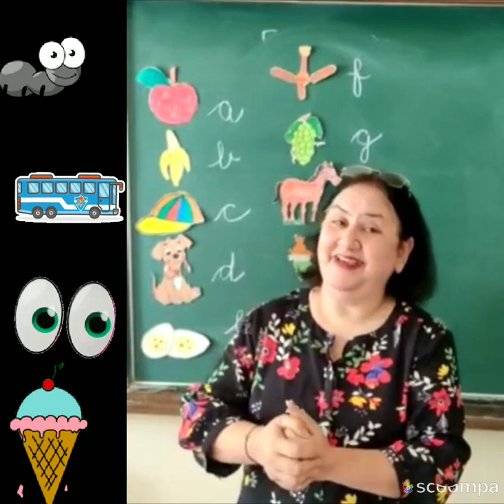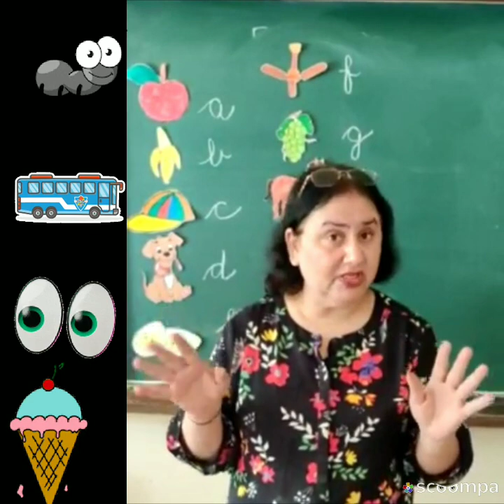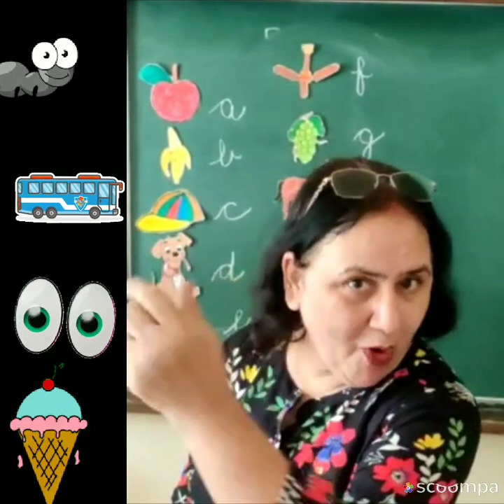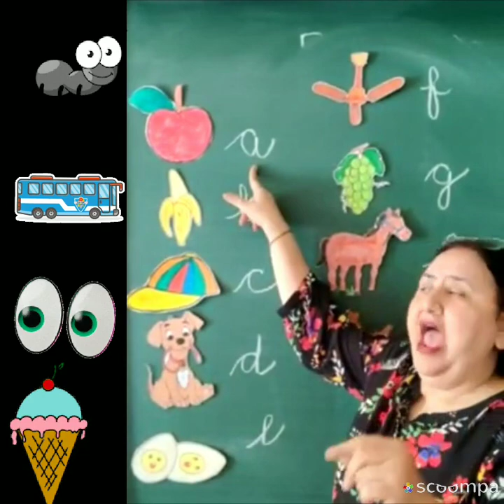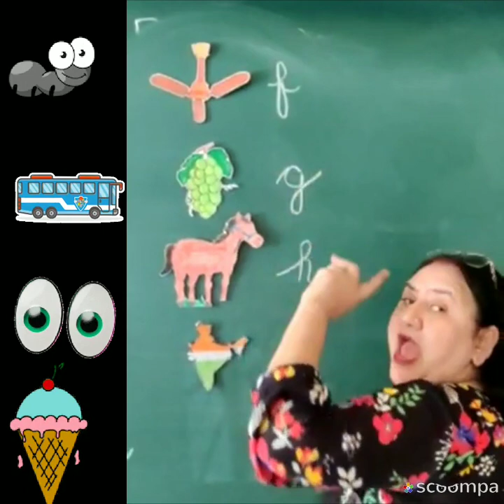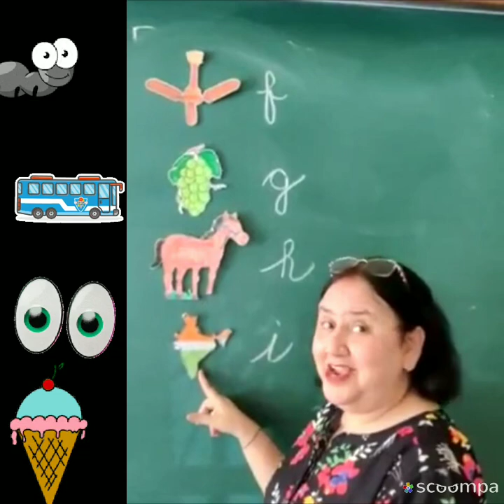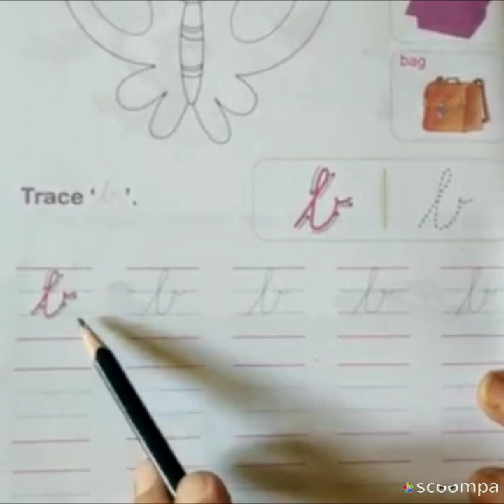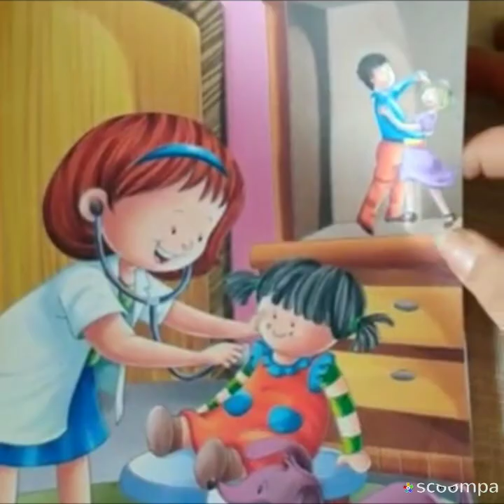Revision of cursive letters